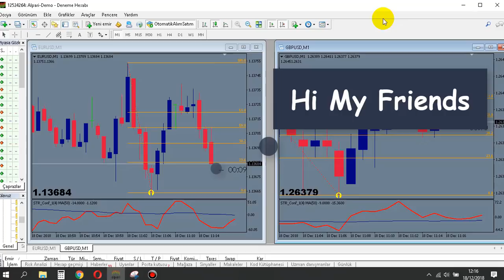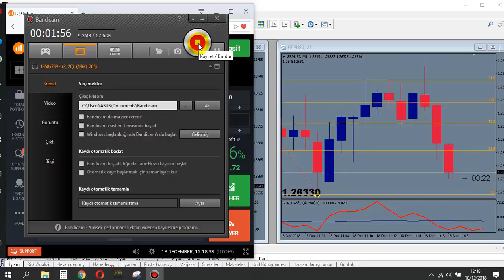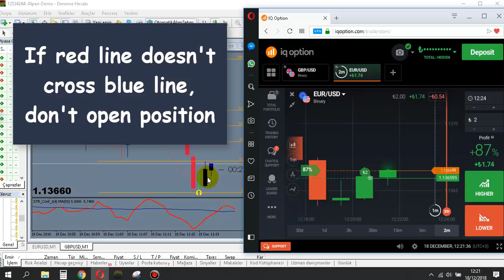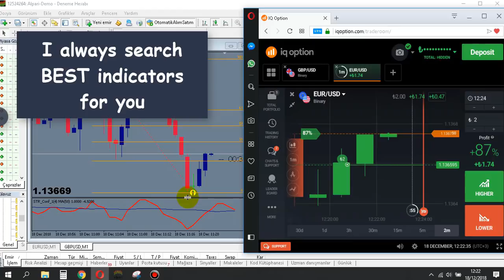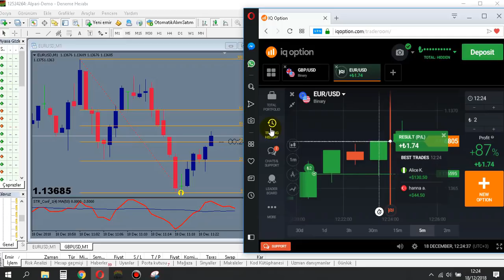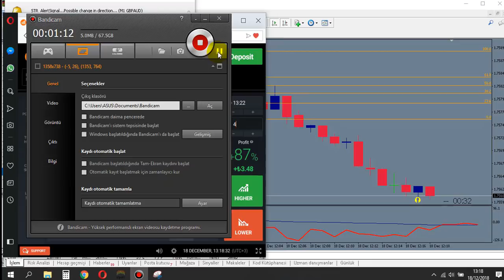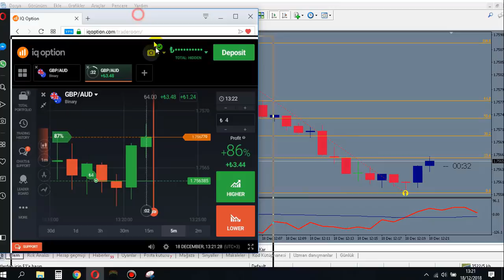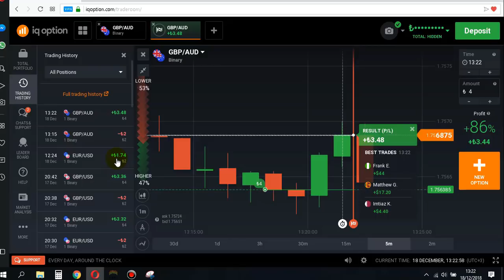STR Indicator Tradings (Part Two) IQ Option Real Account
Attention My Friends! My ONLY and SIGNAL address is Telegram
Telegram address = @Chaser81
I have ONE address = @Chaser81

IQ Option Template
IQ Option Secret
IQ Option Winning Method
Forex Strategy
Forex Method
Forex Indicators
Forex Template
Forex Tricks
Forex Real Account
Alpari Demo Account
Alpari Metatrader 4
Bandicam Recording
How to use Bandicam